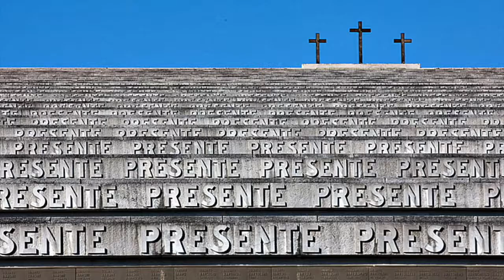Vietato parlarne: sono uno scemo di guerra.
Testo liberamente tratto dall'ode
"Sono uno scemo di guerra"

Nessun monumento per me,
nessuna medaglia per me,
nessun elogio per me,
nessuna commossa cerimonia,
non ci sono ricordi  per me,
ma solo, un grande, grande silenzio,

Ho visto compagni morire, corpi dilaniati
inutili carneficine e
la mia mente, è scoppiata,
sono diventato quel che sono,
semplicemente uno
scemo di guerra
che nessuno vuole ricordare,
perchè la stupidità della guerra,
vuole solo grandi eroi! "